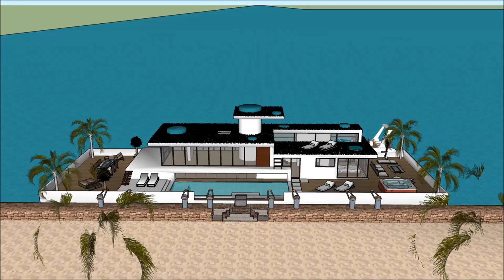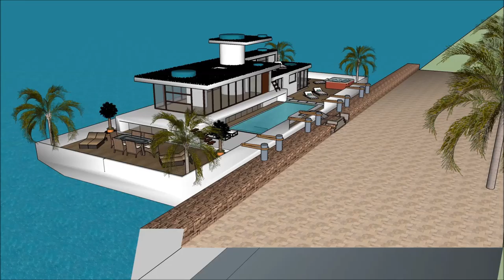别墅靠海 别墅 船屋美國 屋 建築快題設計 建築師海 漂浮的房子 遊艇章魚號 SketchUp的 大屋子大厦 建造 豪华 阿姆斯特丹 Dream Home in Holland Beog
The floating house villa houseboatzania launching an innovative high-end luxury yacht floating house villa mansion home design potentially as a display of exhibition of the 别墅靠海 别墅 船屋美國 屋 建築快題設計 建築師海 漂浮的房子 遊艇章魚號 SketchUp的 大屋子大厦   建造   豪华  阿姆斯特丹   Dream Home in Holland Beog.

The collection of the Floating house villa houseboatzania concept of 别墅靠海 别墅 船屋美國 屋 建築快題設計 建築師海 漂浮的房子 遊艇章魚號 SketchUp的 大屋子大厦   建造   豪华  阿姆斯特丹   Dream Home in Holland Beog consists of high luxury and architectural art pieces in minimalism combined with living on the waterfront of the harbour.

The floating house villa mansion yacht design has the basis to sustain living with high standards and contemporary structural design - 别墅靠海 别墅 船屋美國 屋 建築快題設計 建築師海 漂浮的房子 遊艇章魚號 SketchUp的 大屋子大厦   建造   豪华  阿姆斯特丹   Dream Home in Holland Beog with numerous of prospects for excessive living and
celebrating the desire of life worldwide: